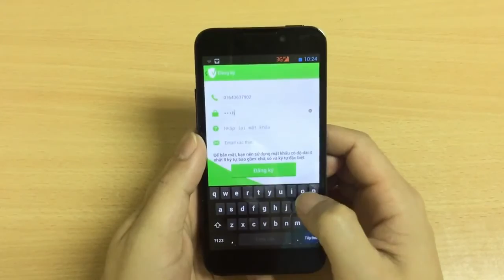HDSD PhoneSafe - Đăng ký tài khoản